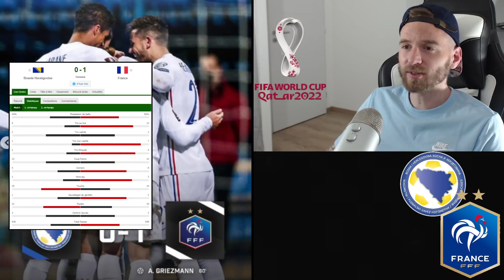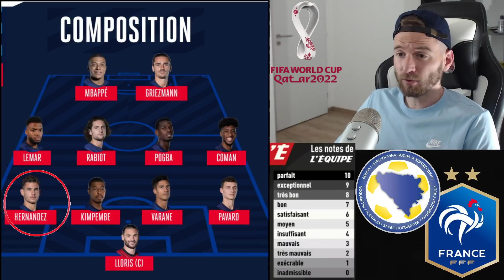GRIEZMANN SAUVE LES BLEUS ! MBAPPÉ ENCORE MUET ! ( BOSNIE VS FRANCE 0-1 )